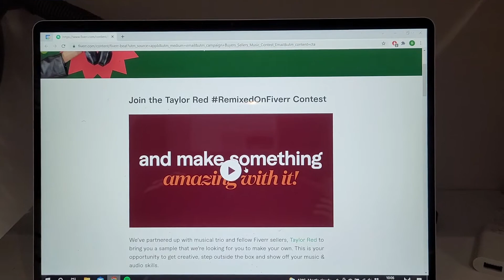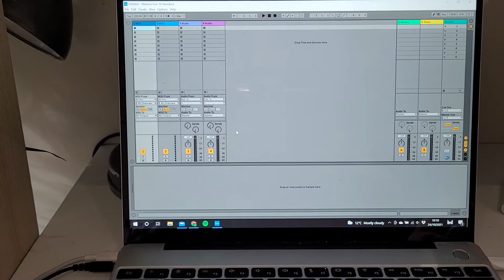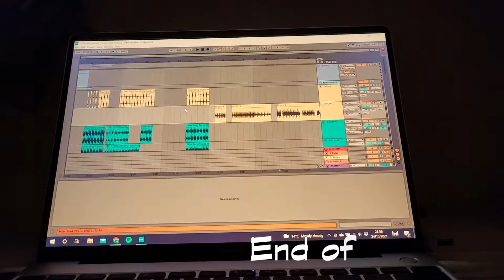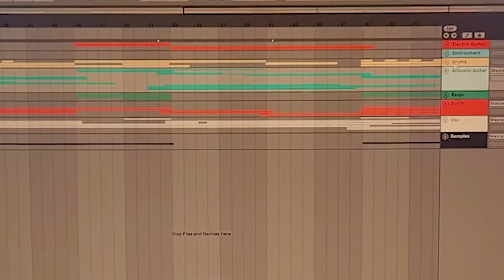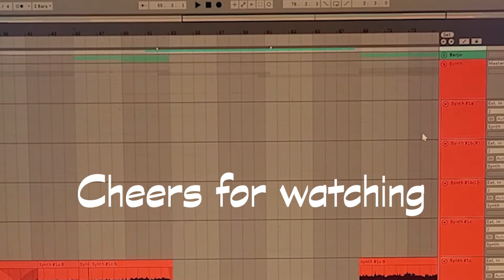Guy Davis - O.K. This Christmas (RemixedOnFiverr Challenge)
Little track - written/recorded/produced in forty-eight hours for the remixedonfiverr challenge

Various video/audio provided by Fiverr & Taylor Red